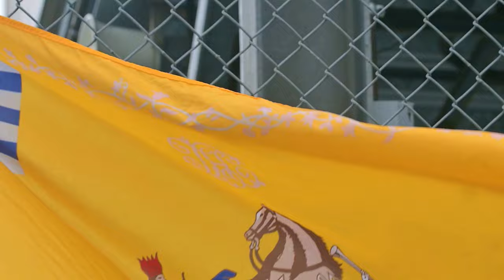Alpha Troop Soldiers Fire Deadly Mk-19 40mm Grenade Machine Guns at Fort Indiantown Gap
U.S. Soldiers with Alpha Troop, 1-104th Cavalry Regiment, 2nd Infantry Brigade Combat Team, 28th Infantry Division, fire Mark 19 40 mm grenade machine guns from Humvees during an exercise at Fort Indiantown Gap, Pennsylvania, March 15, 2024.

First Troop at the range
FORT INDIANTOWN GAP, PA, UNITED STATES
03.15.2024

Alpha Troop Soldiers are also members of First Troop Philadelphia City Cavalry. (U.S. Army National Guard video by Maj. Travis Mueller)

Film Credits: Video by Maj. Travis Mueller